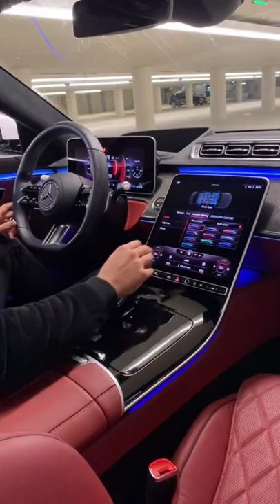Mercedes Benz autopilot test drive 🚗🤫❤️